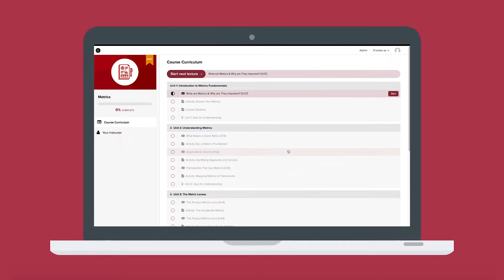About Product Institute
Product Institute is an online learning hub for product people created by Melissa Perri. Develop new skills, apply new frameworks, and support your team as they grow into new roles. We’ve got your back every step of the way.